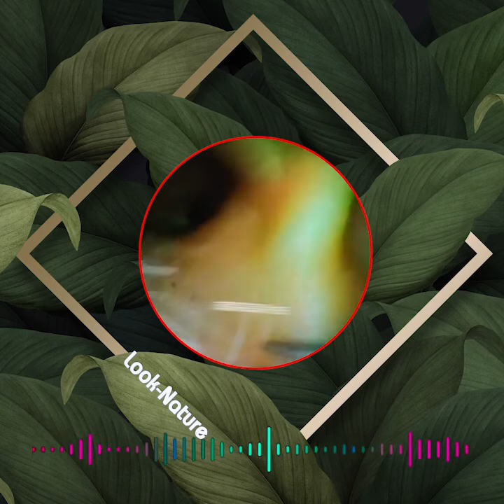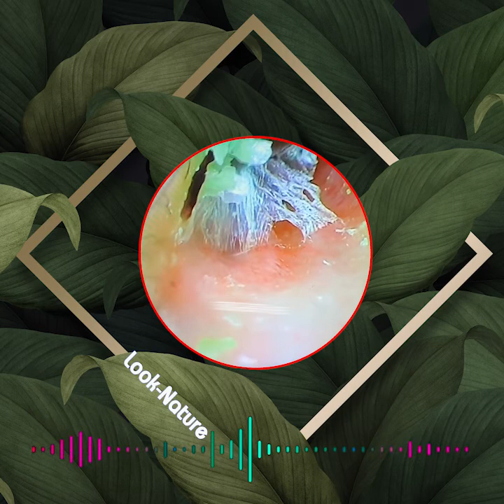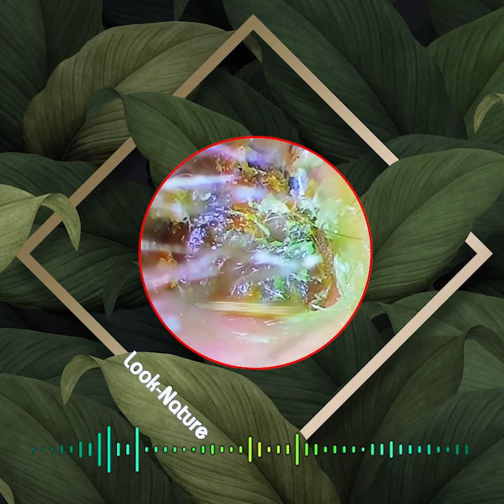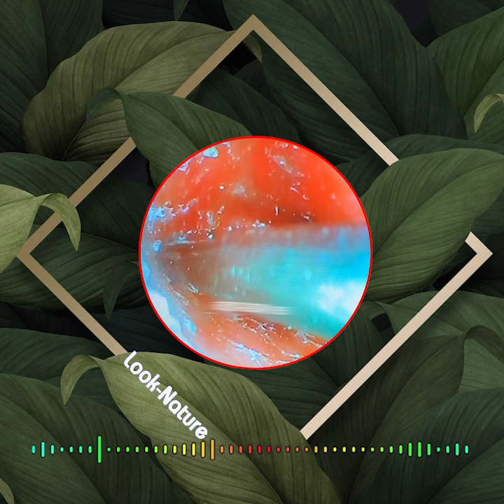耳垢の除去耳垢を取り除く最良の方法耳垢洗浄ビデオ 毎日リラックスして掃除する [ear candling]